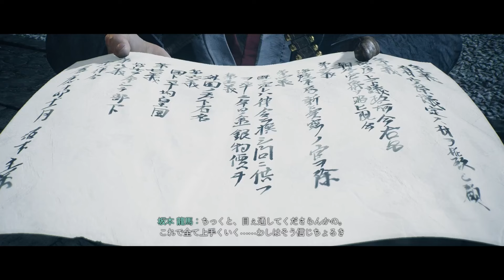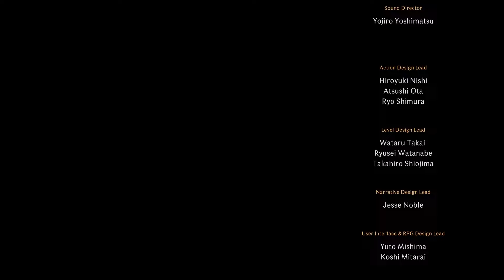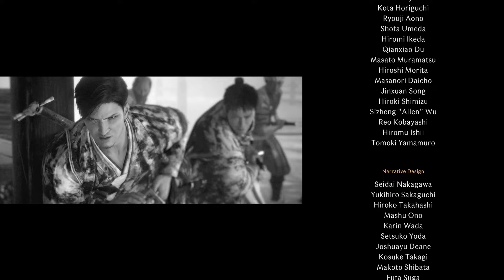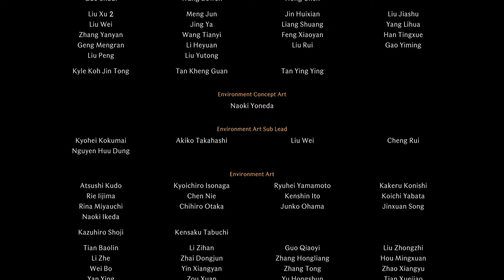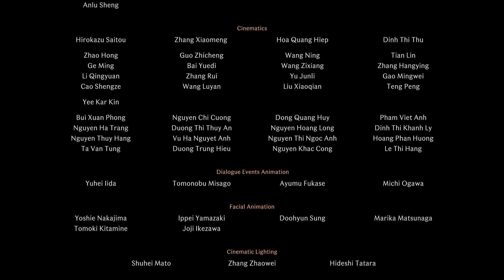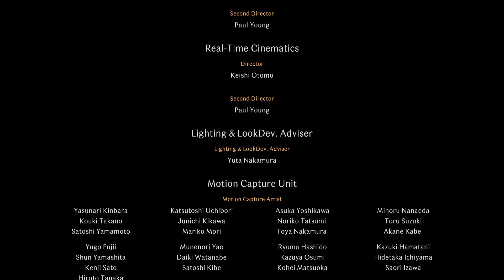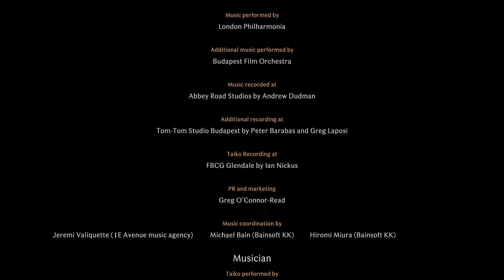「ライズ オブ ローニン」 ノーデス実況動画 京都編 黄昏/初見 ! Rise Of The Ronin NO DEATH Playthrough "EDO"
🐰動画投稿の最新情報はこちらから
🐰チャンネルのメンバーシップ (MercuryU4X 応援団)

アクションゲーム「ライズ オブ ローニン」が発売されたので早速プレイしてみました。難易度【黄昏】の初見ノーデス実況プレイです。
※スーパープレイではありません。

ライズ オブ ローニン Rise Of The Ronin とは：
 Team NINJA 開発、 ソニー・インタラクティブエンタテインメント販売の三人称視点のアクションゲーム。2024年3月22日にPS5にてリリースした。AMAZONにて期間限定セールにより21％オフ。

Amazon ストアページ：

ストーリー：
ー1863年、日本。 徳川幕府による圧政が始まってから300年、突然現れた黒船によって日本は混乱の渦に呑まれた。戦争、疫病、政治不安による混乱の最中、名もなき浪人が己の道を切り開く。

- タイトル： ライズ オブ ローニン
- 発売日： 2024年3月22日
- ジャンル ： アクション
- 開発: TEAM NINJA
- 発売: ソニー・インタラクティブエンタテインメント